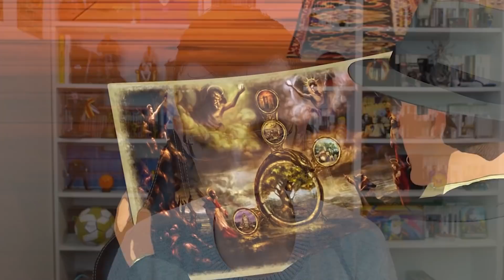I PEGGIORI SEQUEL DELLA STORIA DEI VIDEOGIOCHI ★ FLOP 10